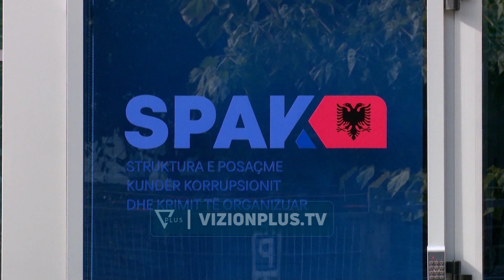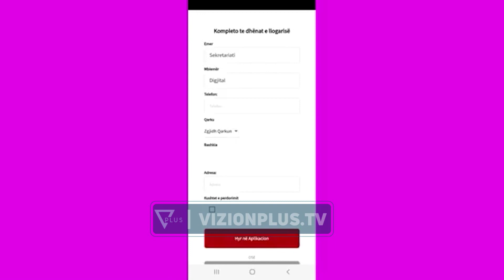Zgjedhjet, Flamur Noka në SPAK/ “Kam denoncuar abuzimet e bëra në procesin e 14 majit” -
Krimet zgjedhore ishin arsyeja që brenda një harku kohor 10-ditor, Flamur Noka, të paraqitet dy herë në SPAK.Pasi qëndroi përreth një orë në prokurorine e posacme, ai u shpreh se kjo nuk do të jetë hera e fundit, pasi në emër të opozitës ai ka denoncuar disa raste ku dyshohet se është konsumuar vepra penale e shit-blerjes së votave.“Do denoncoj çdo batërdi që këta kanë bërë në fushatë. Janë regjistruar dhe shpresojmë të mos ketë ndërhyrje për të mos i mbyllur. Denocimet janë për të vënë në provë dhe SPAK-un”, tha Noka.Noka u shpreh se rezistenca ndaj pushetit të mazhorancës do të vijojë.Hera e parë që Sekretari i përgjithshëm i Rithemelimit u paraqit në Prokurorinë e Posaçme ishte pas dy padive që ai kishte bërë në emër të opozitës, ku e para ishte ajo e 9 majit ndaj kryebashkiakes së Roskovecit, Majlinda Bufi, të cilën Noka e akuzoi për ndërhyrje dhe shantazhim të administratës publike, ndërsa kallëzimi i dytë lidhet me aplikacionin `aktivisti`.